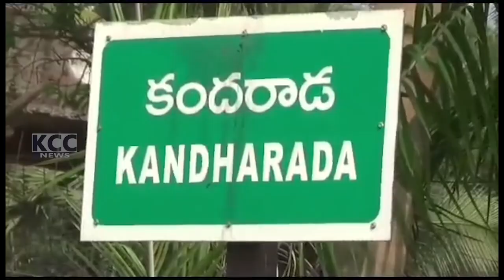PTP JENASENA || 18-06-2023 KCC NEWS